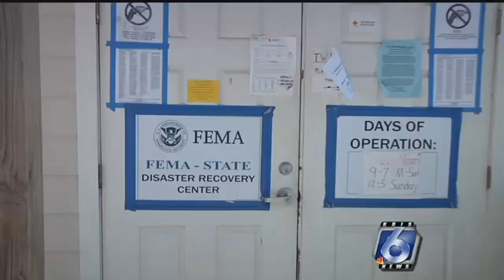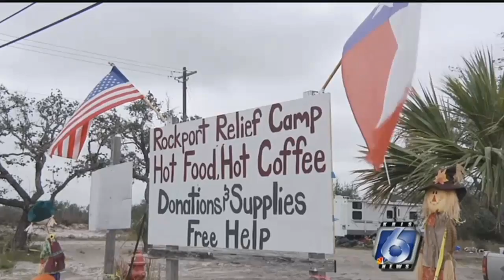Harvey victims show frustration with housing assistance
It's been about 10 weeks since Hurricane Harvey hit, and housing is still a big concern for storm victims.? Many are living in damaged homes, in hotels, or with family. Many don't have a home at all.

FEMA, the General Land Office and the Coastal Bend Council of Governments is trying to help those people, but according to Harvey victims, the response has been slow. That's been frustrating for devastation areas like Rockport.

Lana Jones, a Rockport resident, has been living in a tent at Rockport Relief Camp for about a month. She is just one of many who haven't been able to sleep in the comfort of their own home since the hurricane.

"FEMA, in my opinion, has failed a lot of people," Jones said. "They have a big job on their hand."

It is such a big job, that three agencies are handling the work of temporary housing for these storm victims.